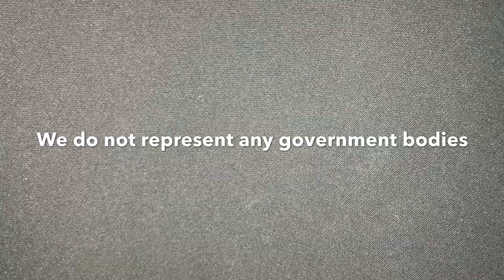Speak Online TV - Trailer